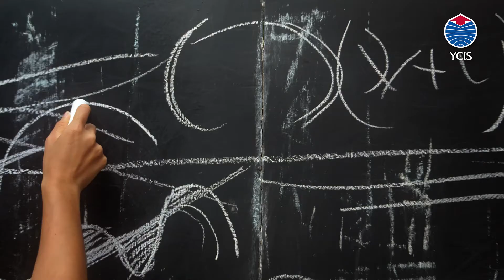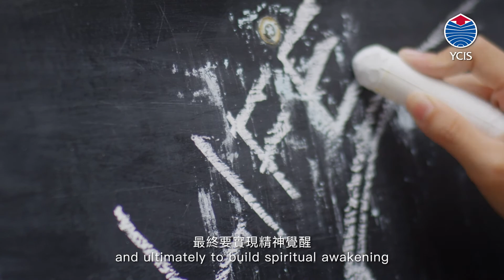Life after YCIS - Alumni's success stories - Dorothy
Learn more about our Programme.